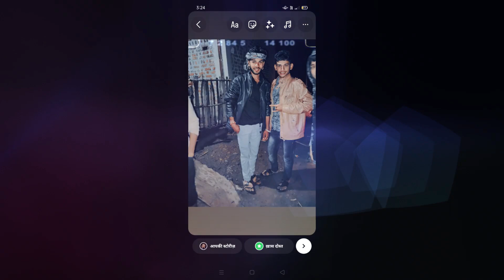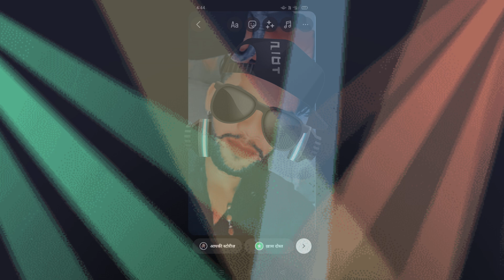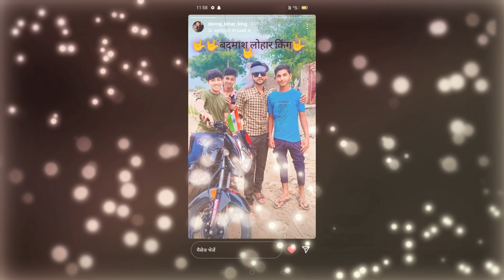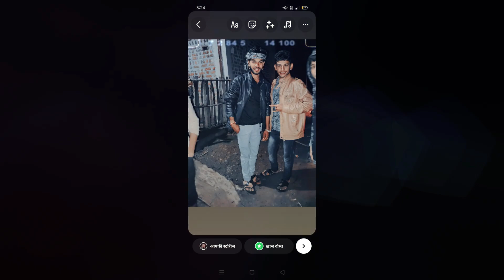गोरा गोरा चंदन का गोरा सखी मारे भागिया लूहारा का छोरा सखी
DND MUSIC manohar thana

Dev chand lodhaगोरा गोरा चंदन का गोरा सखीगोरा गोरा चंदन का गोरा सखीगोरा गोरा चंदन का गोरा सखीगोरा गोरा चंदन का गोरा सखीगोरा गोरा चंदन का गोरा सखीगोरा गोरा चंदन का गोरा सखीगोरा गोरा चंदन का गोरा सखीगोरा गोरा चंदन का गोरा सखीगोरा गोरा चंदन का गोरा सखीगोरा गोरा चंदन का गोरा सखीगोरा गोरा चंदन का गोरा सखीगोरा गोरा चंदन का गोरा सखीगोरा गोरा चंदन का गोरा सखीगोरा गोरा चंदन का गोरा सखीगोरा गोरा चंदन का गोरा सखीगोरा गोरा चंदन का गोरा सखीगोरा गोरा चंदन का गोरा सखी